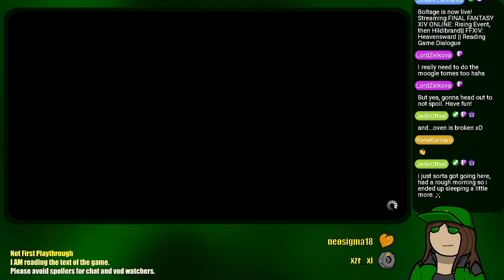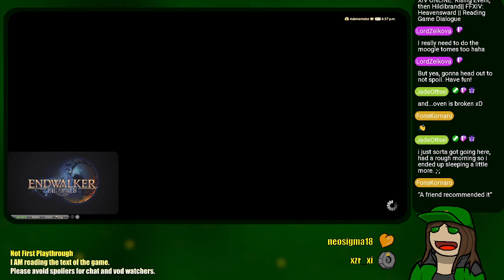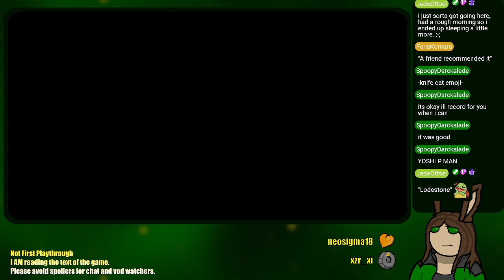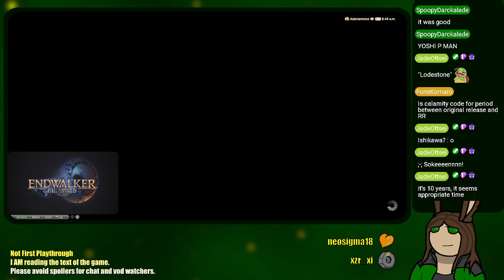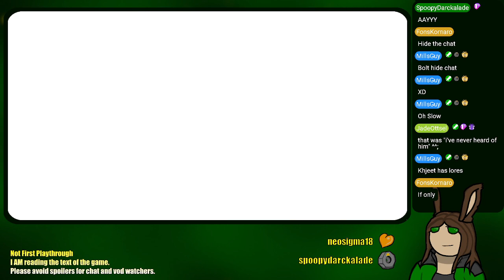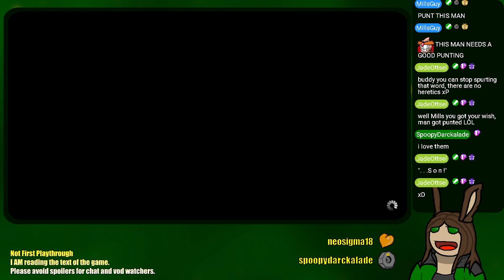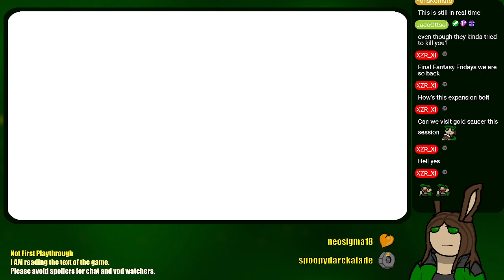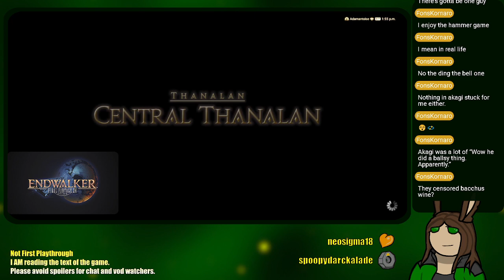Final Fantasy XIV: Heavensward - 19 - Rising to more Hildibrand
9/1/2023 - The rising event was very long this year. Or rather, the quest closely related to it, and the letter forest, were very wordy.

But hey! Further Hildibrand Adventures were actually very short! And still full of its typical chaotic energy!

You can catch me streaming on Twitch, maybe!!

0:00 - Rising 2023
57:10 - The Letter Forest 2023
1:12:08 - Kupo-Kupo Adventure
1:35:20 - Louisoix Sidequest
2:35:12 - Further Hildibrand Adventures
5:53:40 - The Mandverville Gold Saucer
7:11:00 - Pugilist (1-17)
8:33:24 - Closing Thoughts